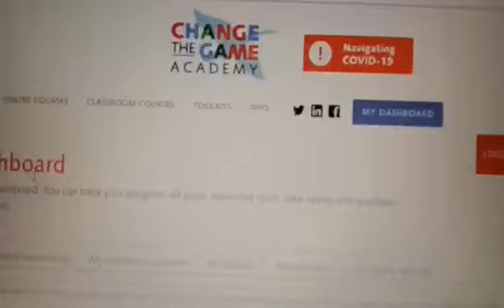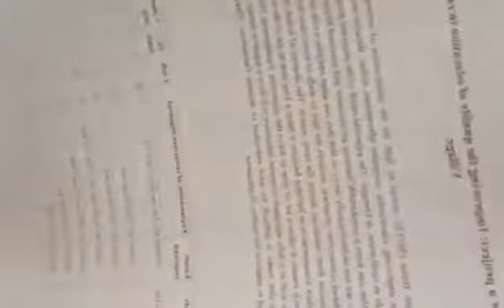Iftinan Rose, chapterleader State of Youth Indonesia